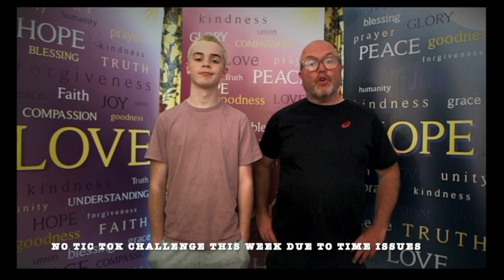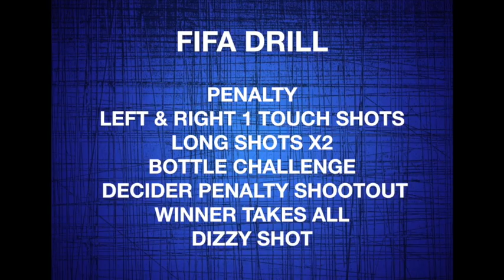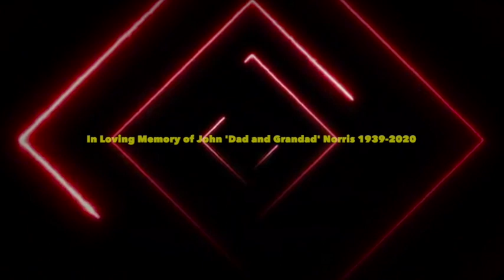WKDTVepisode4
WKDTV Youth Bristol Nazarene Compassion Coronavirus Fun Faith Encouragement Challenges